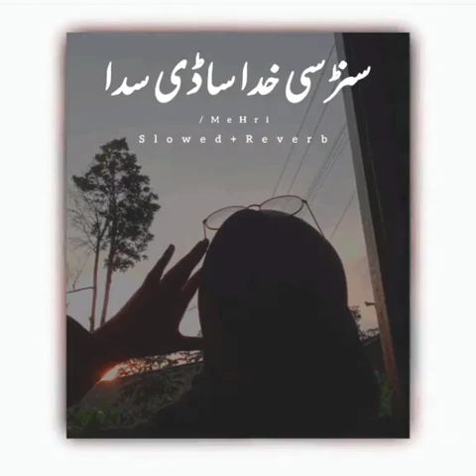sunr si khuda sadi sada wesi kdahi || kokan dithian asman taien sariki song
kokan dithian asman taien
mien bhoun gidine bhale tedy